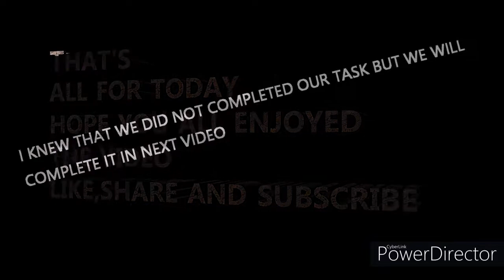HI GUYS TODAY WE GONNA PLAY MINECRAFT | P-6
HI GUYS TODAY WE GONNA PLAY MINECRAFT IN VIDEO WE WILL GO IN SEARCH OF DIAMONDS BUT WE DIDN'T GOT BUT WE GOT REDSTONE AND LAPIS